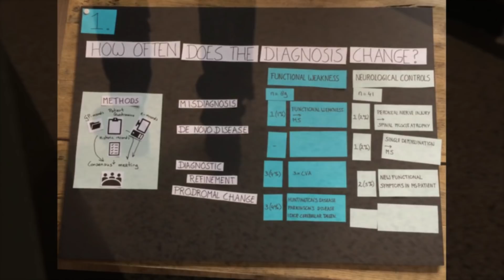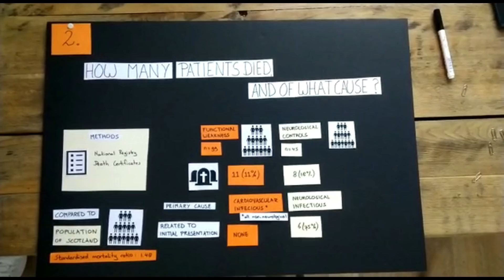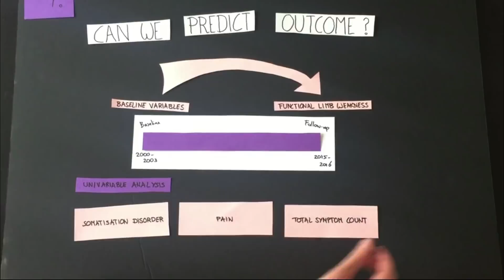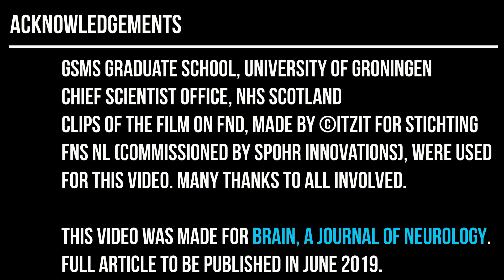The prognosis of functional limb weakness: a 14-year case-control study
The prognosis of functional limb weakness is unclear. Gelauff et al. report low misdiagnosis rates, higher than expected mortality rates, and mostly persistent and disabling symptoms after 14 years of follow-up, comparable to neurological controls. These findings inform clinicians of realistic outcomes and emphasise the need for targeted therapy.